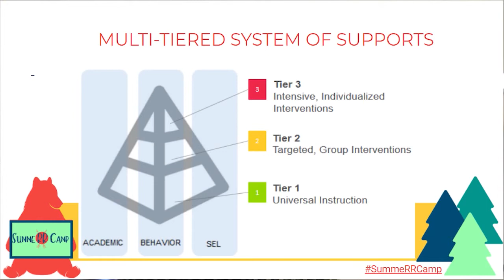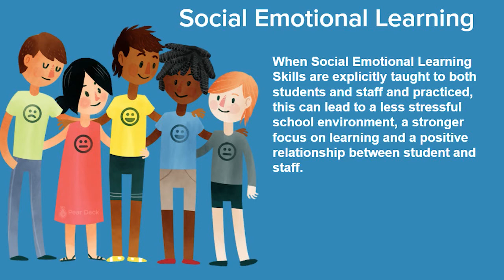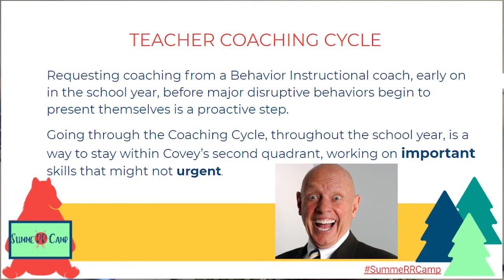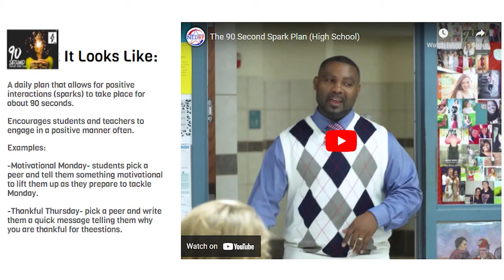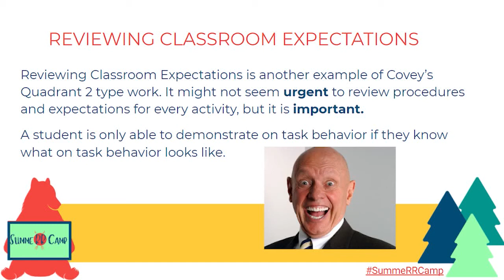MTSS -Tier 1 Support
This video describes the Tier 1 support Round Rock ISD educators can provide their students, and the support Gen Ed Behavior Instructional Coaches can provide them